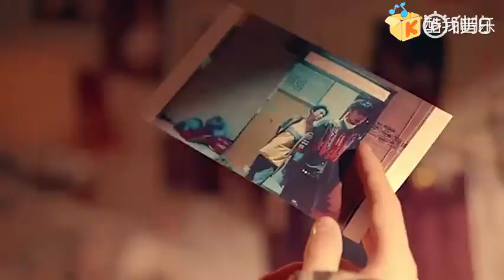酷我星扒客專訪NINE PERCENT：NPC如何解讀新專主打歌曲《創新者》的MV呢，竟然還有成員要蹭車？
大家期待已久的視頻 小社帶來啦~！
（注意我們是雙聲道[doge]）
Nine Percent如何解讀新專主打歌曲《創新者》的MV呢，竟然還有成員要蹭車？說到美食，豆腐湯與他們之間又有什麼小秘密呢？成員們的日常活動中，還有“三健客”這樣的搭配？最後，他們還很想對粉絲說……

©️酷我爱豆社